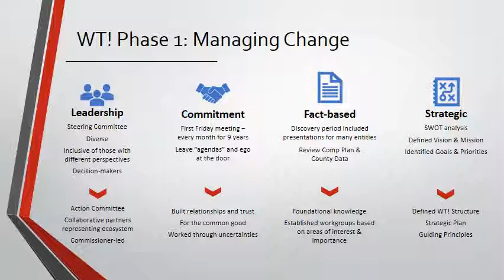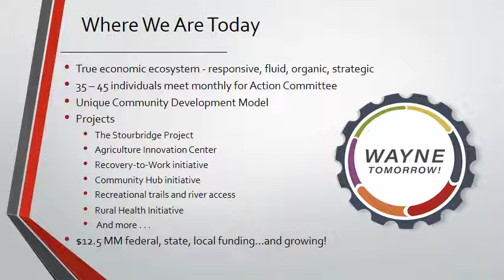Wayne Tomorrow! Ecosystem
Learn more about the collaborative ecosystem Wayne Tomorrow! engages in efforts to cultivate a vibrant future for everyone in Wayne County.